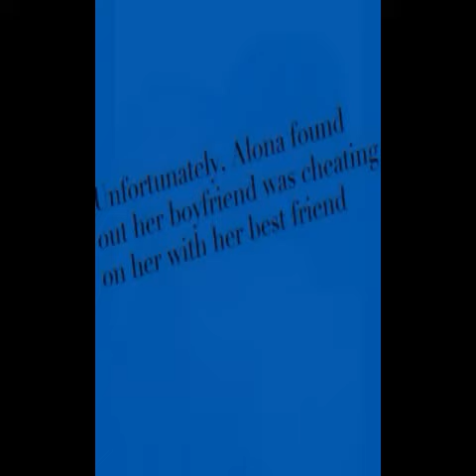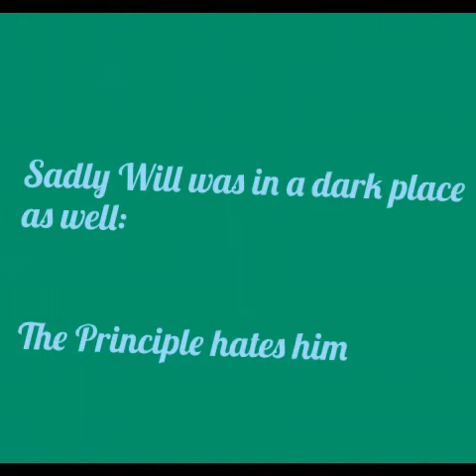The Ghost And The Goth Trailer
AP English Language
"Blink-182" ~ I Miss You